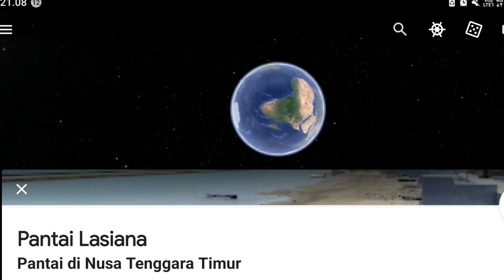PANTAI LASIANA KUPANG NTT LEBIH CANTIK PADA TAHUN 2023